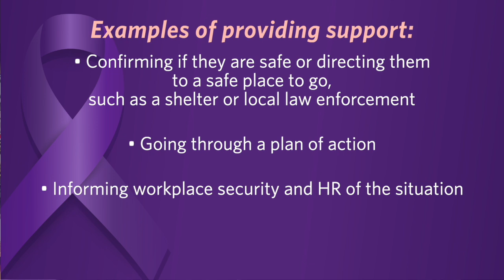Intimate Partner Violence Awareness Month • How to Get Help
Dr. Alexander Eastman, a member of the ACS Intimate Partner Violence Task Force, goes through ways a bystander can be an upstander if they notice that someone is suffering and experiencing Intimate Partner Violence.

If you or someone you know is experiencing IPV, consider using these resources for support:

If you are unable to speak safely, you can log onto or text START to 88788

• The National Sexual Assault Hotline, 24/7, confidential and free, 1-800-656-HOPE (4673) or via chat

• National Parent Helpline, Monday through Friday, 12:00 pm–9:00 pm CT, 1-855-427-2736

About American College of Surgeons:
The American College of Surgeons (ACS) is a scientific and educational association of surgeons that was founded in 1913 to improve the quality of care for the surgical patient by setting high standards for surgical education and practice and is headquartered in Chicago, IL.
The College is a surgical society dedicated to promoting the highest standards of surgical care through education of, and advocacy for, its Fellows and their patients, and to safeguarding standards of care in an optimal and ethical practice environment.